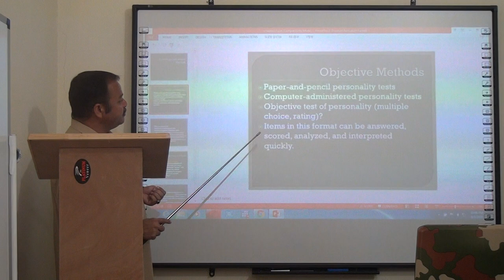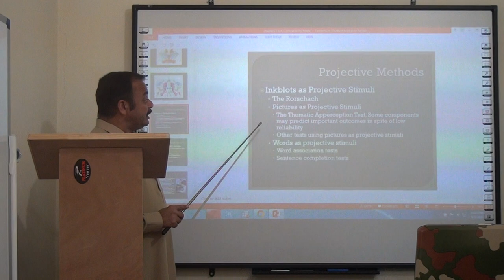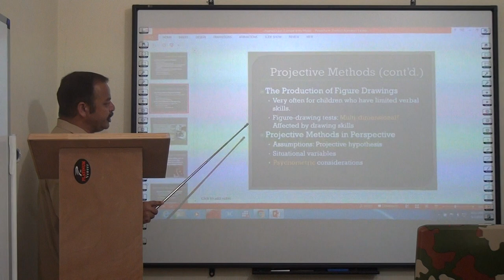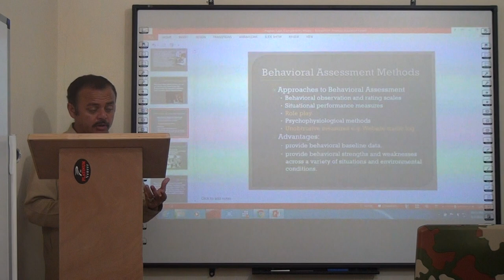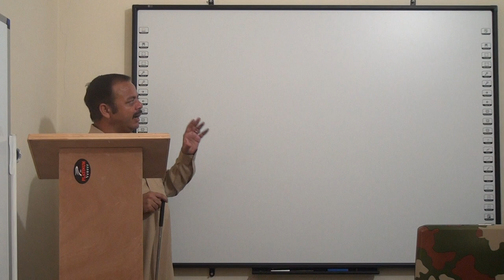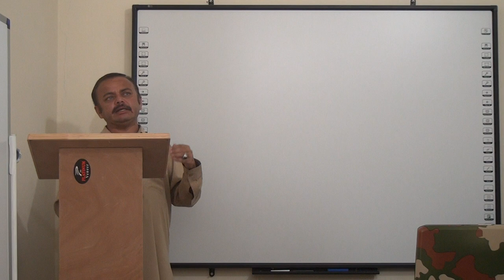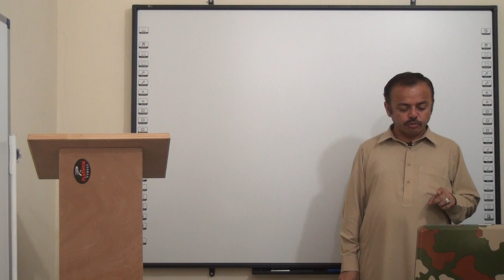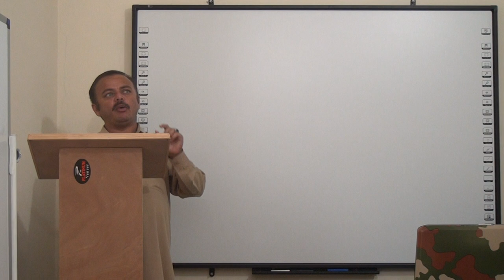Lecture No.40-Personality Assessment Method(CSS,PCS, PMS Classes join